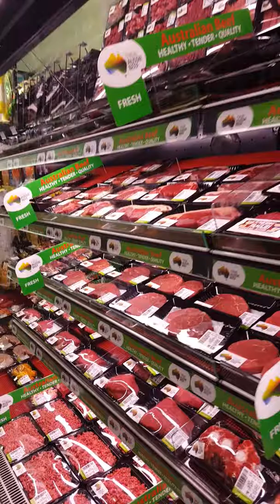May 18 2018 I found Kumquat